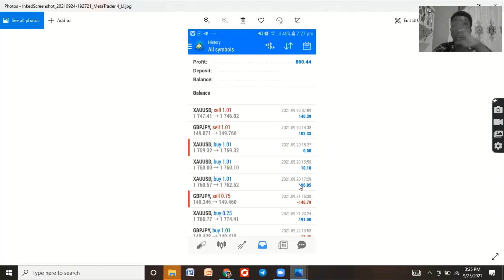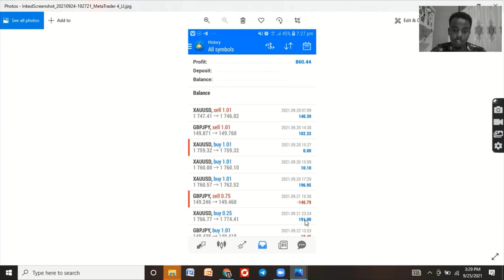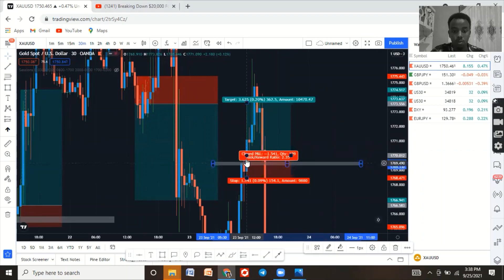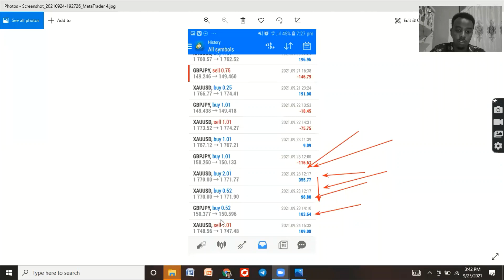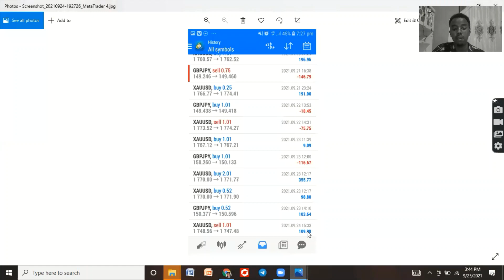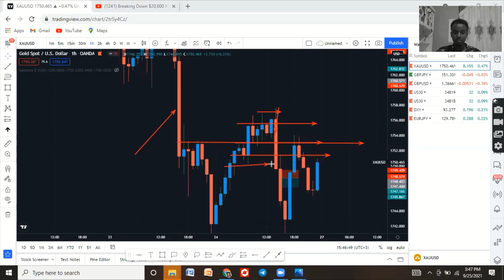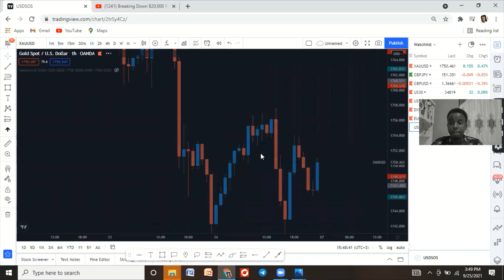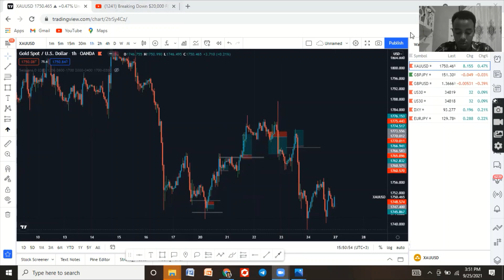Trading Week Recap| 850$|GBPJPY and XAUUSD| 20-24 Sept, 2021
Videogan ujeeddadiisu waa Educational kaliya.

dhammaan trades kaas waxa aan ku qaatay aqoon yar oo aan bartay isla markaana aan muddo badan Back Testing ku samaynayay.

haddii aad rabto in aad barato sida loo trade gareeyo ama ugu yaraan aad xiisaynayso Istraatiijiyaddaan ku soo biir HAGARLAAWE ACADEMY.